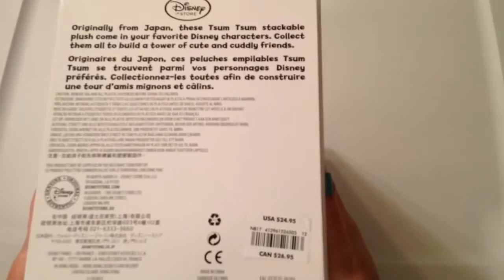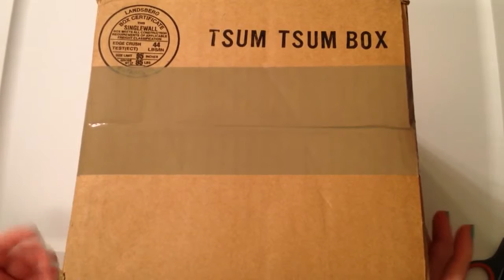THE LAST TSUM TSUM SUBSCRIPTION BOX! OCTOBER 2016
Hey Guys! Today's video is a little bittersweet; it's the LAST tsum tsum subscription box for the year! The Disney Store sent out an email to all current subscribers